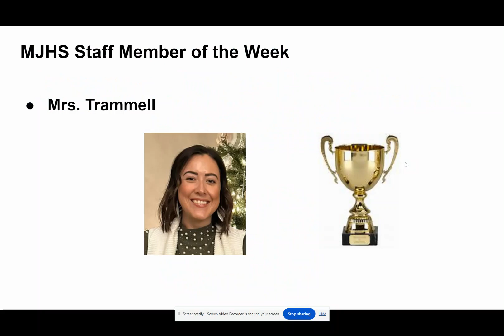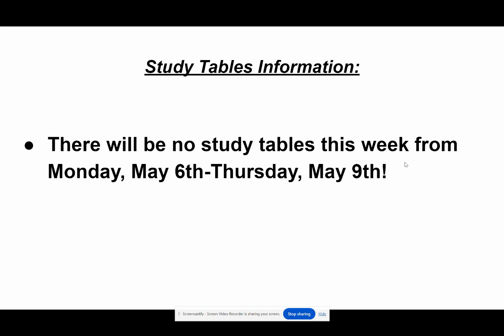Morning Announcements - 5/7/2024